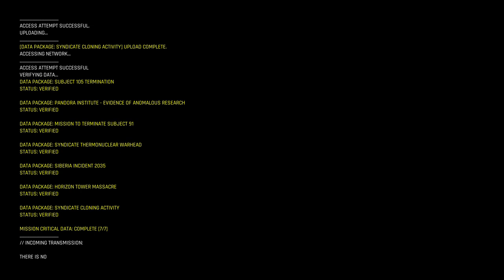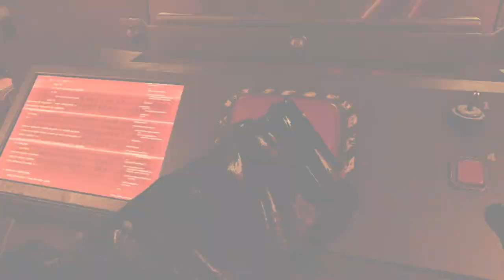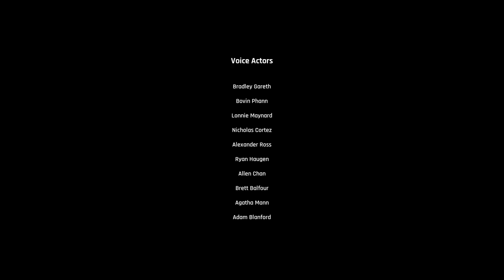Trepang2 - Syndicate Cloning Facility Gameplay (Great Soundtrack Here!)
I skipped the intro for this mission and jumped to the part where you break free so I can start with the action right away.

Subject 107 is what you would expect for a decent Marauder fight for a boss if you played Doom Eternal.  If you haven't played that, 107 is an intense test that challenges your reflexes, positioning, and your senses.

I think this is the one of the few times I prefer the Assault Rifle for the 107 boss fight, because you can do a decent amount of damage before he goes invisible.  Very useful to know for later when you face him in round 2.

Not to mention when you lose a hand before the second phase of the fight where reloading is a lot slower among other things you lose.  You pretty much got "disarmed"; pun intended obviously.

Shoutout to Brandon McKagan for composing the soundtrack for Trepang2.  Very awesome work for making every moment in the game feeling more alive than most games out there!

Anyway, once I have more free time in the future, I shall upload some Combat Simulators on Hard Difficulty.  Going to try them all on Normal first to get experience of the layouts.

I can summarize how I retired from Destiny 2 uploads in three words, thanks to Trepang2: BREAK.  THE.  CYCLE.